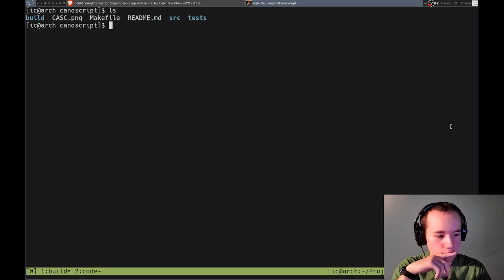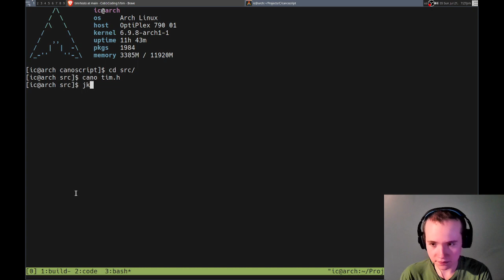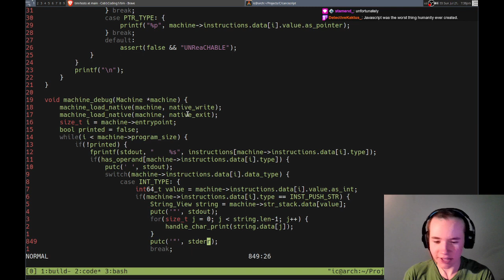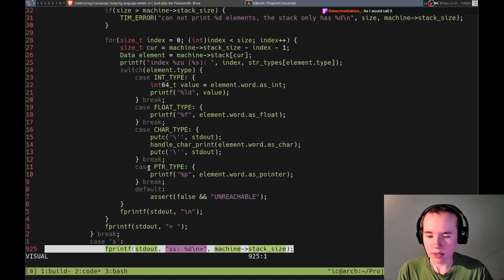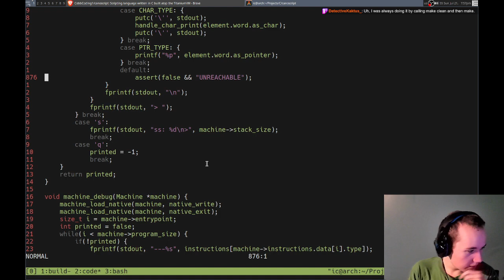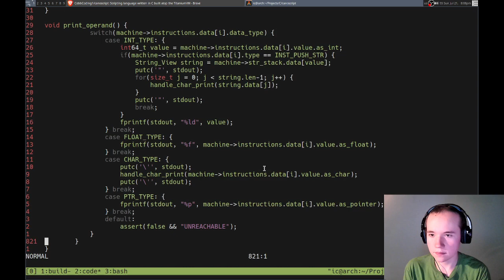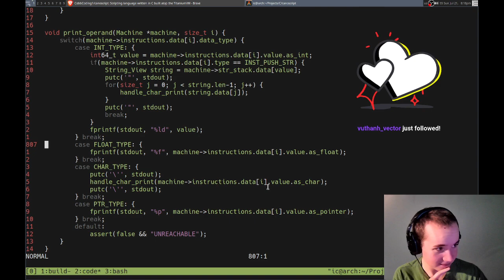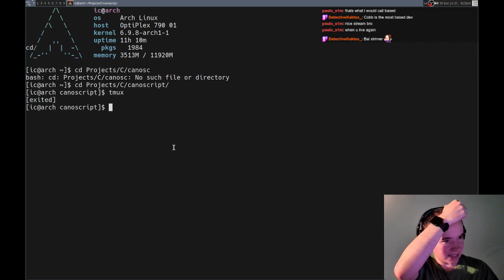Building a Debugger In C - Breakpoints